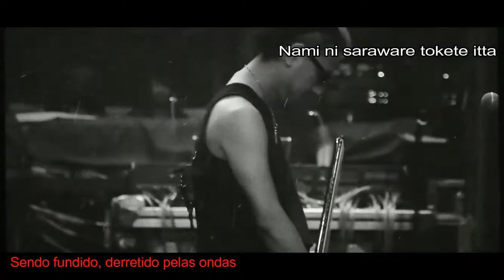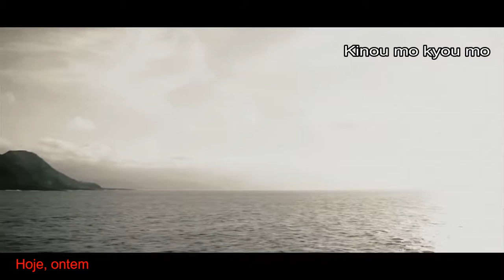BEAUTIFUL - DECAYS - Letra e tradução PT-BR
⭐      LINKS OFICIAIS   ⭐
SITE OFICIAL : decays.jp/
PÁGINA DA DREAMUSIC:  dreamusic.co.jp/artist/decays/